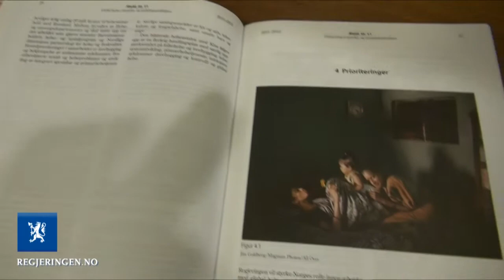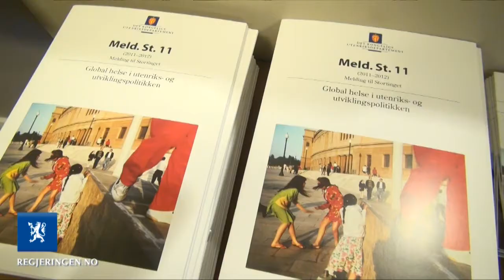Norge pådriver for bedre helse i verden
Vår trygghet er avhengig av at andre lands helsesystemer fungerer. Mangel på helse kan true et lands sikkerhet og stabilitet. Investering i helse skaper utvikling og sikrer rettigheter.

Med dette som utgangspunkt lanserer utenriksminister Jonas Gahr Støre, helse- og omsorgsminister Anne-Grete Strøm-Erichsen og miljø- og utviklingsminister Erik Solheim stortingsmelding om global helse i utenriks- og utviklingspolitikken. Lederen for Verdens helseorganisasjon (WHO), Margaret Chan deltok sammen med tidligere WHO-leder Gro Harlem Brundtland under lanseringen.